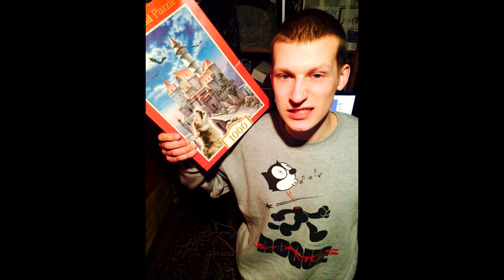Dworek - Wilczy apetyt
bit zetena x młody
mix ja